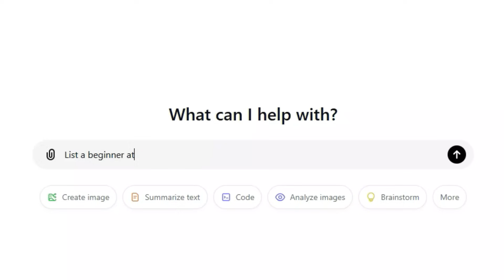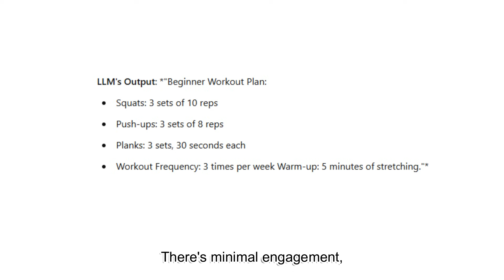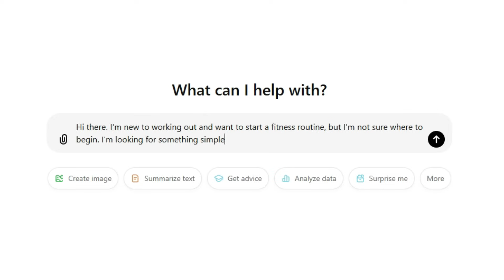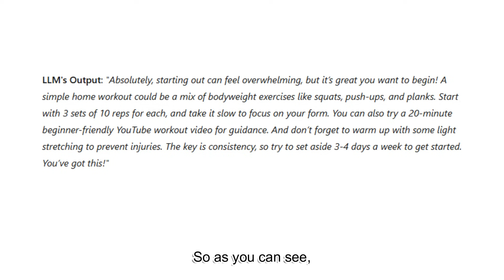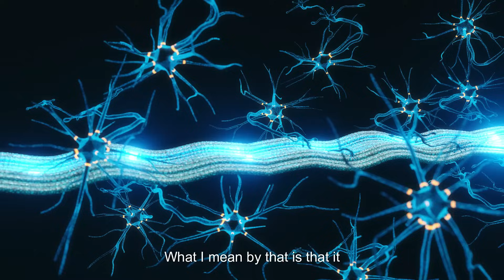Why treating an LLM (Chat GPT) as a HUMAN in Prompt Engineering gives BETTER AI RESPONSES (VIDEO)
In this video, we discover why you get BETTER RESULTS from Large Language Models (LLM's) like Chat GPT, Perplexity, Claude etc. - when you talk to it LIKE A HUMAN! You might find the answer surprising...

Join me in discovering why ANYONE can learn how to get the most out of prompt engineering.